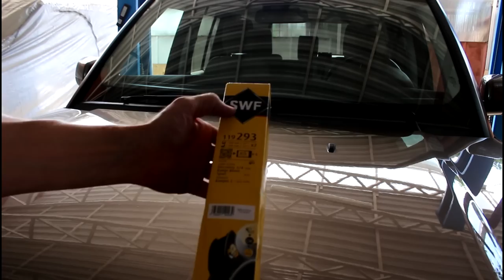Замена дворников лобового стекла на Land Rover Discovery 4 Ленд Ровер Дискавери 4 2011 года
щетка стеклоочистителя  SWF  119293